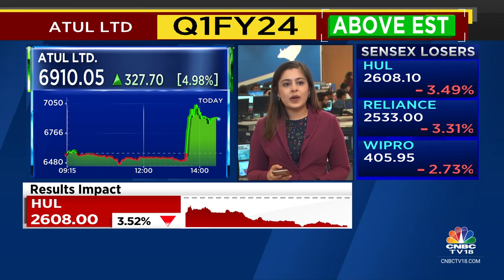Atul Ltd Surges On Back Of Strong First Quarter Numbers | CNBC TV18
OnCNBCTV18 | It's a beat! Atul Ltd surges post strong first quarter numbers. Operating profit margin comes in at 15.4% vs 12.5% in Q4FY23. Sonal Butra with a review.

n18oc_business